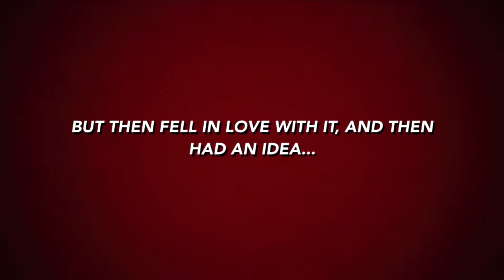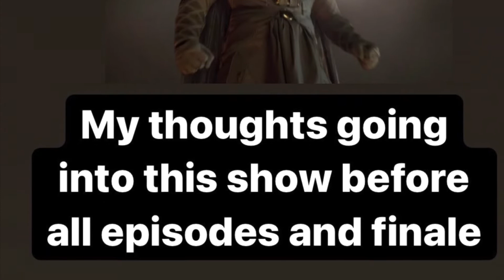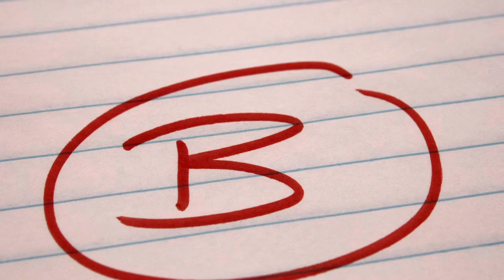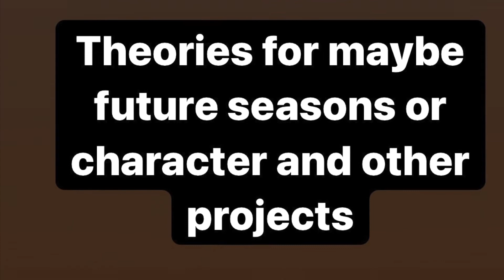Gods and Monsters - Moon Knight: Season 1: Episode 6 - Disney + Tv Show Episode Review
Content Chapters:
00:00 Intro
01:36 My Thoughts Going into it and going into the finale
03:18 The Good
06:34 The Bad
08:42 Scores
09:09 Theories
10:28 Final Thoughts on the Show
12:11 Thoughts on Phase 4
14:33 Am I Excited for Ms. Marvel? And Closing